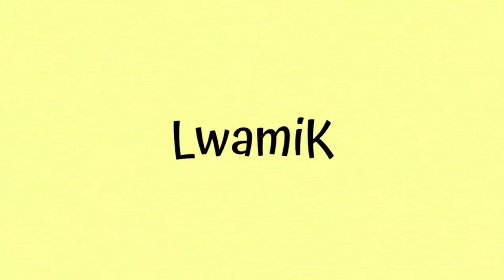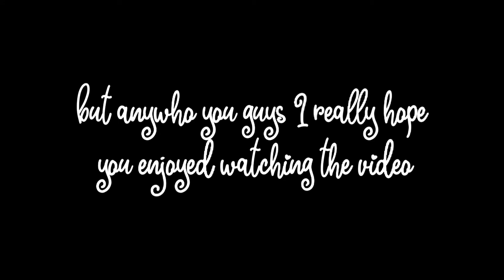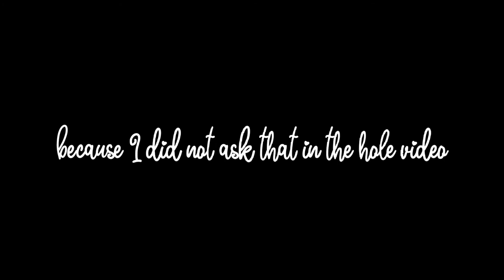I am officially a grd 10 learner...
So with this channel. I didn't know what direction I wanted to go with it. But when I thought of what I wanted to do...I wanted to make vlogs with this channel originally. With that being said. I am really proud of this vlog. It has Me shopping for uniform and stationery. Not only that. You can take a little look at what I did at school that day. Hope you like it. Its my very first vlog so be nice 😊
I post Mondays @ 15:00 gmt